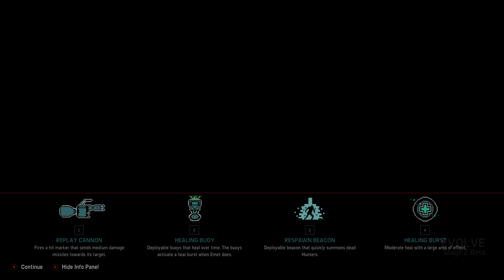2016-09-01 - Evolve Stage 2 - Game 1 - Hunter - Medic - E.M.E.T.